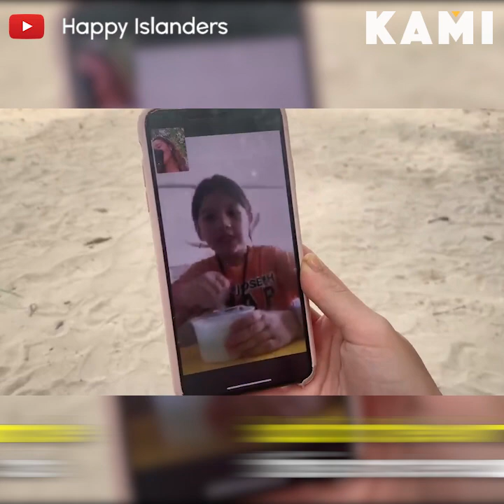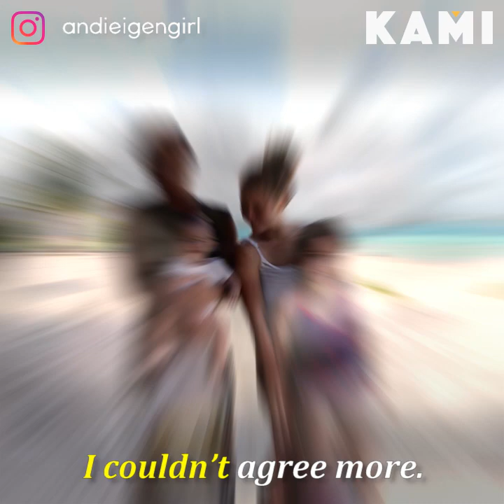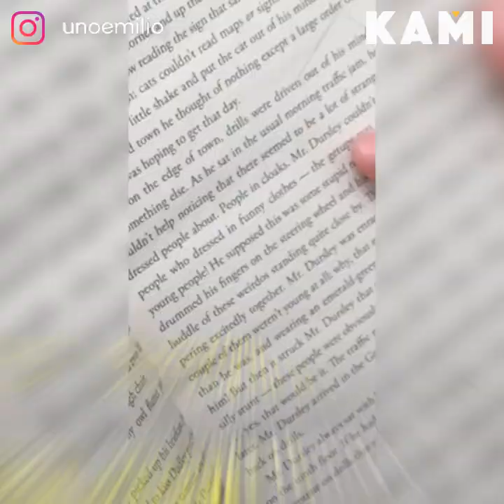Badly missing Ellie | KAMI | Andi Eigenmann gives a glimpse of the happy days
Andi Eigenmann gives a glimpse of the happy days when she was with daughter Ellie